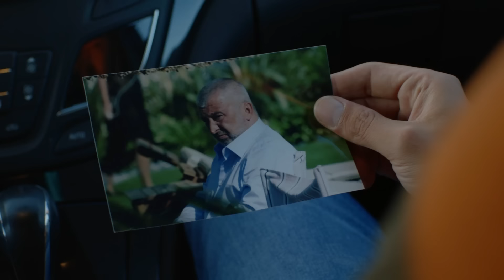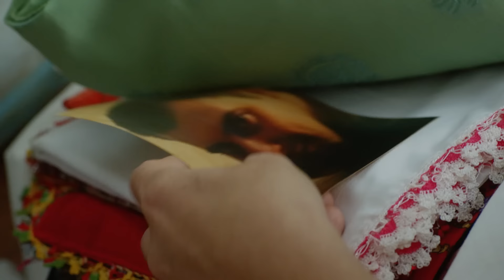Perla Negra Capítulos 4 (Doblado En Español)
Perla Negra Capítulos 4